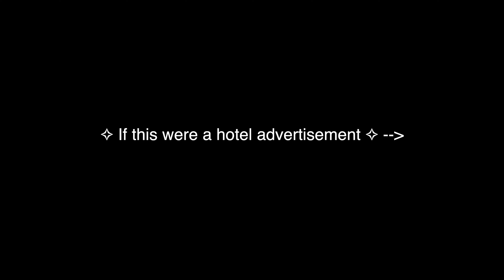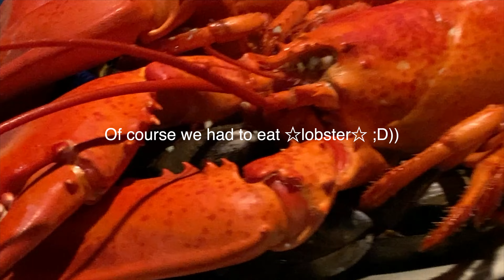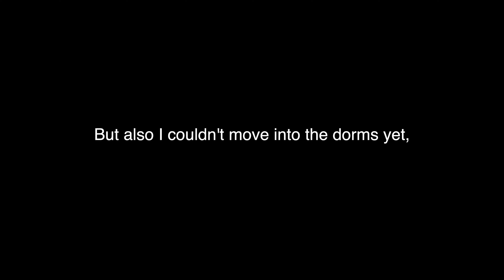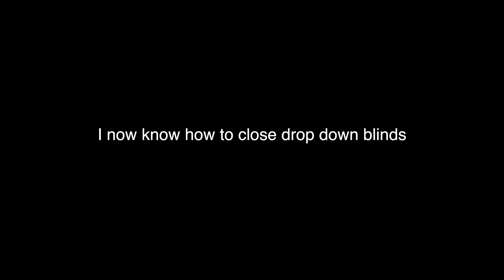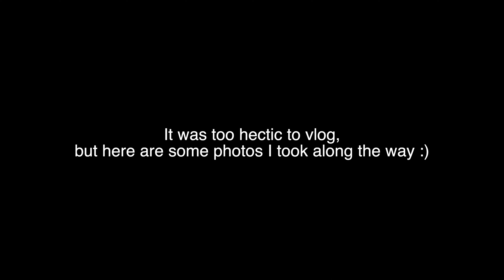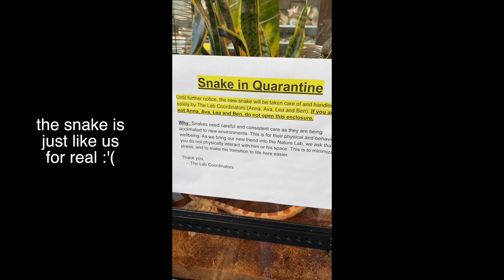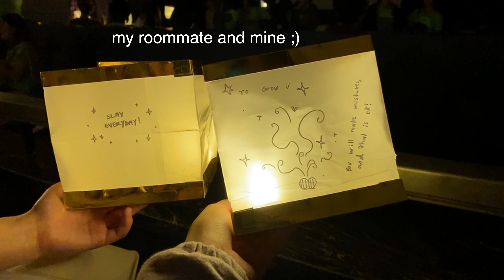Moving into art college! [RISD}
It's crazy to think that just a few months ago I was still in high school stressing about final exams, and now I'm in college!? Weird times.